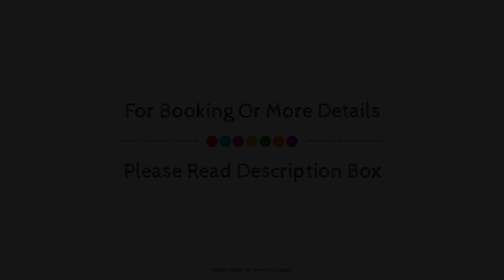Hotel Cala di Sole, Ajaccio, France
About Property:
Set in a prime location of Ajaccio, Hotel Cala di Sole puts everything the city has to offer just outside your doorstep. The hotel has everything you need for a comfortable stay. All the necessary facilities, including Wi-Fi in public areas, car park, babysitting, family room, restaurant, are at hand. Guestrooms are fitted with all the amenities you need for a good night's sleep. In some of the rooms, guests can find television LCD/plasma screen, linens, towels, non smoking rooms, air conditioning. Recuperate from a full day of sightseeing in the comfort of your room or take advantage of the hotel's recreational facilities, including private beach, fitness center, outdoor pool, tennis courts, water sports (non-motorized). Convenience and comfort makes Hotel Cala di Sole the perfect choice for your stay in Ajaccio.
Searching For
1. Hotel Cala di Sole - Ajaccio
2. Hotel Cala di Sole - Ajaccio Virtual Tour
3. Hotel Cala di Sole - Ajaccio Rooms
4. Hotel Cala di Sole - Ajaccio Amenities
5. Hotel Cala di Sole - Ajaccio Videos
6. Hotel Cala di Sole - Ajaccio Offers
7. Hotel Cala di Sole - Ajaccio Deals
Audio Credit:
Track Title: Subway Dreams
Artist: Dan Henig